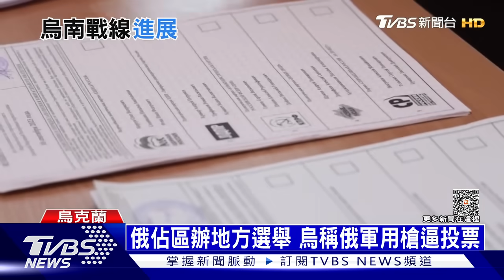烏南戰線反攻進展｜俄烏戰不停Podcast#161｜俄烏每日一聞｜TVBS新聞｜2023091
烏克蘭總統澤倫斯基親自揭露前線捷報！因俄軍主要進攻點放在烏東、烏北的利曼、庫皮揚斯克等區域，卻忽略了南部戰線，烏軍在發動「雷霆突擊行動」，在烏南塔夫里亞與俄軍定點交火，
澤倫斯基宣稱過去一周在南線已取得進展，烏東巴赫姆特也有推進。